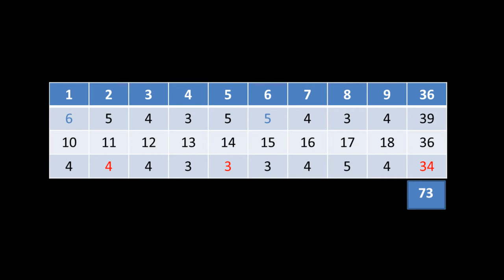FULL COURSE VLOG - Glenvista (GEM OF THE SOUTH)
Full mid-week course vlog at my home course Glenvista Country Club.
Some of the best green here in South Africa!